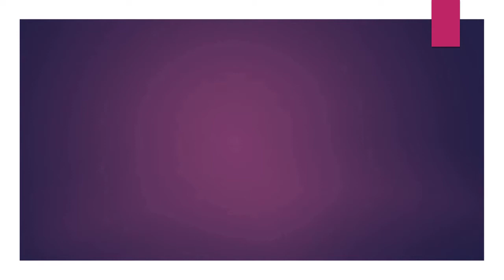09.23.18 | PROCESIÓN de Santo Cristo de la Agonia Magdalena 2018 LIMA PERÚ | [15/22]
09.23.18 - Santo Cristo de la Agonia Magdalena 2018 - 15